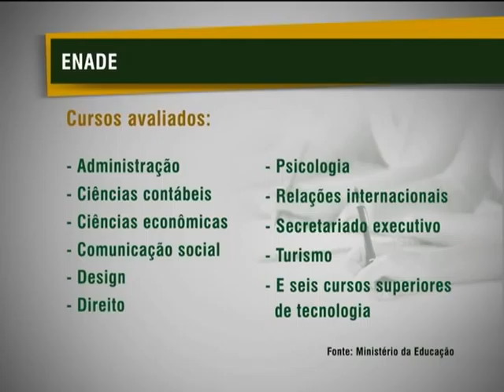Quase 600 mil alunos devem fazer o Enade neste domingo (25)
NBR NOTÍCIAS - 23.11.12: Cerca de 600 mil alunos que estão concluindo o curso superior devem fazer o Exame nacional de desempenho de estudantes (Enade) neste domingo (25). A prova possui 40 questões. Neste ano, serão avaliados os cursos de Administração, Ciências contábeis, Ciências econômicas, Comunicação social, Design, Direito, Psicologia, Relações internacionais, Secretariado executivo, Turismo e mais seis cursos superiores de tecnologia. Criado em 2004, o exame integra o Sistema Nacional de Avaliação do Ensino Superior (Sinaes).
//Sobe som VT

//Deixa, na sonora: "...indicadores relevantes."